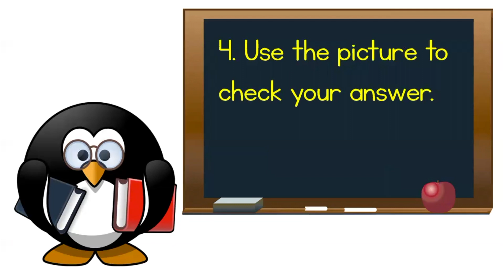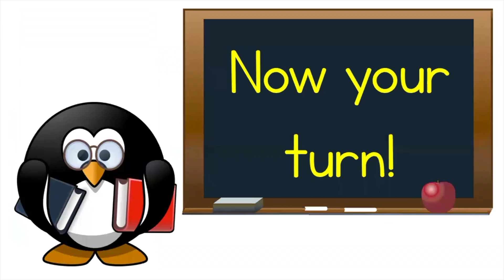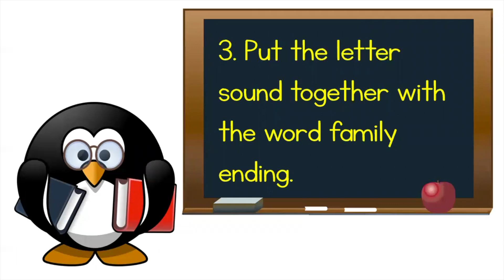Mrs. Kim's Word Family Books - AR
Mrs. Kim reads her own word family books for you. This book covers words that end in -ar. This is ideal for virtual learning and the classroom.